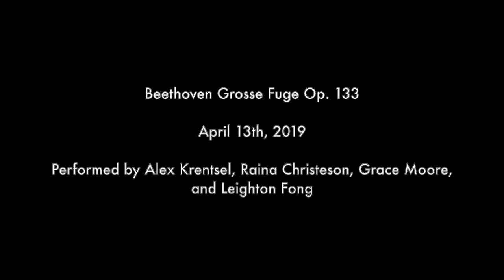Beethoven Grosse Fuga, Op. 133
Performed by Alex Krentsel (violin), Raina Christeson (violin), Grace Moore (viola), and Leighton Fong (cello) on April 13th, 2019.